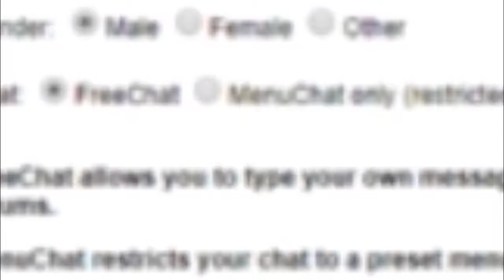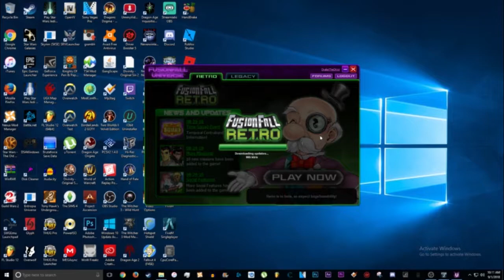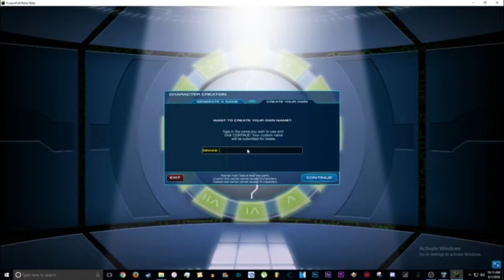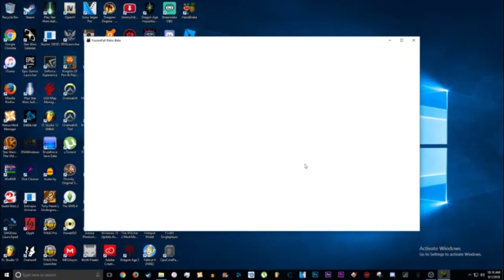BACK IN TIME: FUSIONFALL UNIVERSE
Fusionfall universe was lit!

Sub for more pls
etc.